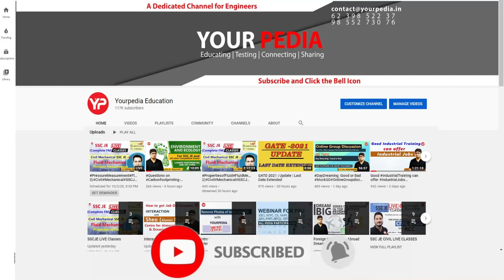Regularly putting effort is important to get success one day in life | FACT Final selection, Result